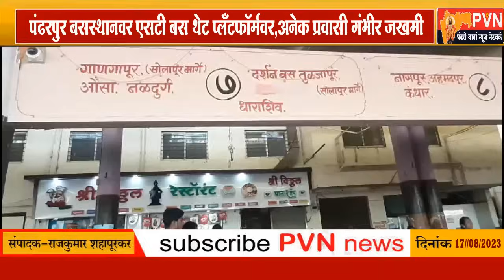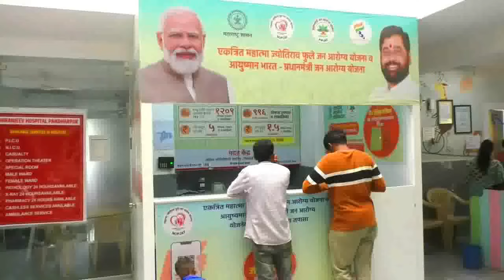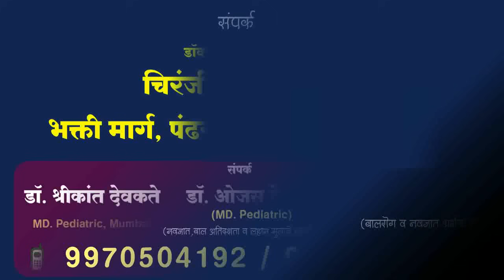पंढरपुर बसस्थानवर एसटी बस थेट प्लँटफॉर्मवर,अनेक प्रवासी गंभीर जखमी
फलाट क्रमांक ७ वर चढली 'नॉनस्टॉप एसटी'